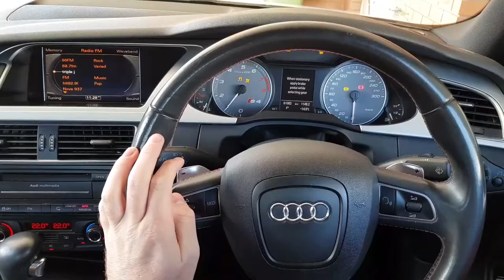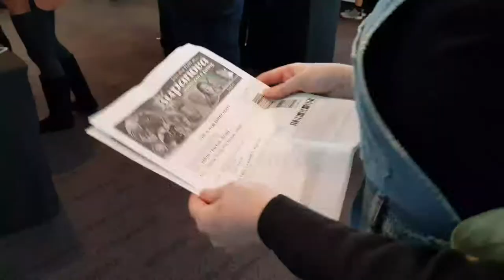Sunday Supanova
NOT SUBSCIRBED? I TRY POST AS MANY VIDEOS AS MY LIFE WILL ALLOW ME SO STAY UP TO DATE

VLOGS AND OTHER STUFF ON THE REG
TUNE IN TO SEE WHATS HAPPENING AS I FUMBLE MY WAY THROUGH REJOINING THE WORLD OF YOUTUBE

Well, no one really, my name is Jaiden and my channel is something I have attempted to do in the past and have let things that shouldn't matter stop me. So here's to second chances, giving it a go and not letting people get me down.

If you enjoy what you have watched so far, and want to be involved feel free to get in touch as I am always looking out for people to collaborate with.